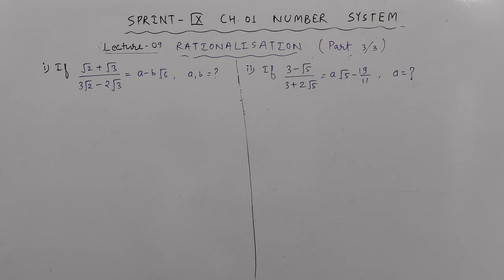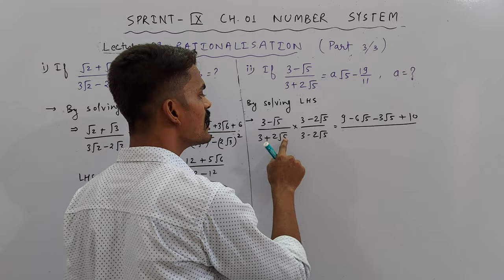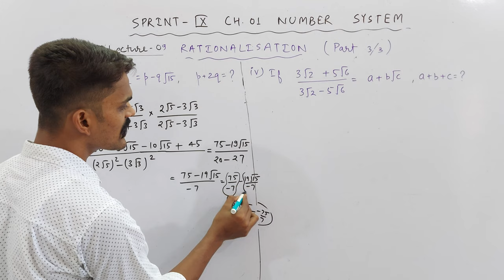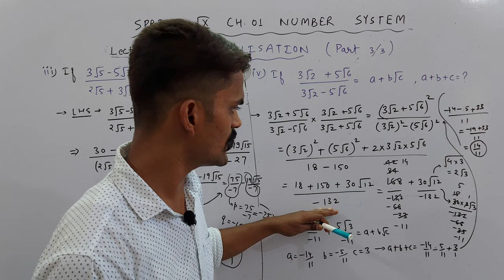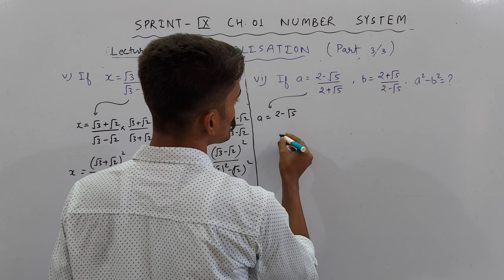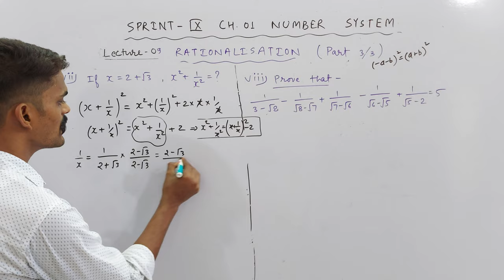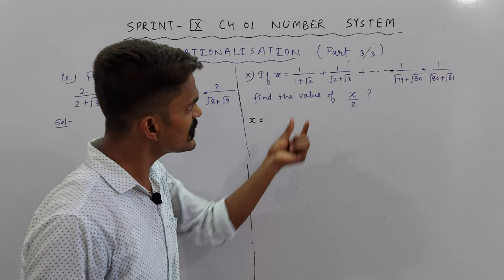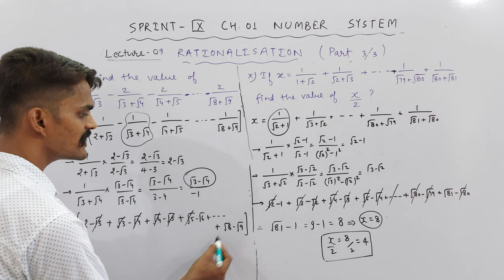Ch. 01 Number System | Class 9th | Rationalisation (3/3) | PART 09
About Today's Lecture :
Class 9th | Chapter 01 : Number System | Part 09
1. Rationalisation (3/3)